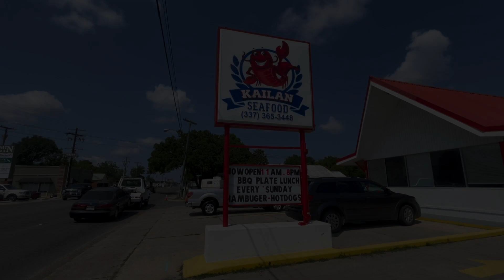Kailan Seafood New Iberia Ribbon cutting